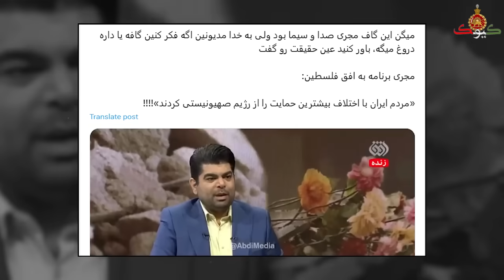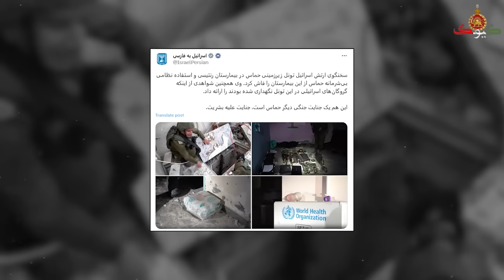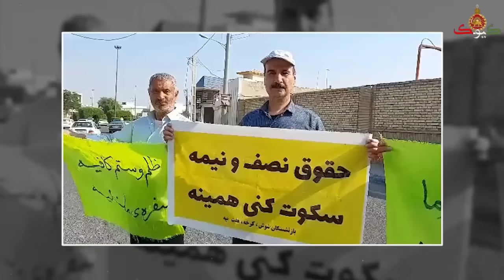مهمترین دستاور جمهوری اسلامی و خامنه ای امروز صبح بفنا رفت!!!